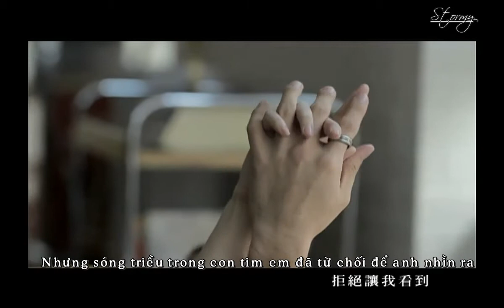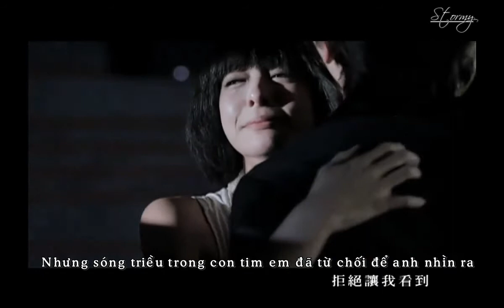[Vietsub] Chiếc ôm kết thúc 散场的拥抱 - Nghê An Đông (Anthony Neely)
Trans: ~*[X]ù*~
Timing & Encode : Stormy